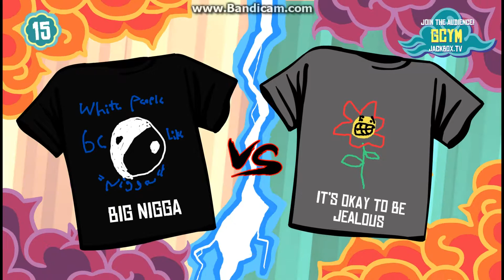Tee K.O.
I purchase another Jackbox Party Pack (The Third) and we play a T shirt design/competition game. It's
so
god
dang
thrilling